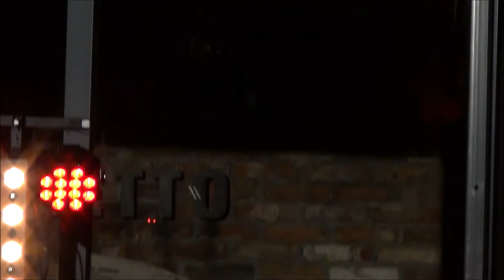X KN Orlątko